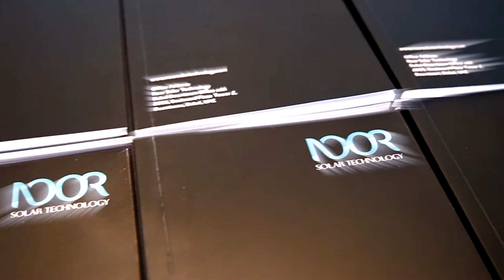Munich RE: tailoring a solution for Middle East solar & cleantech markets - Marc Bednarz